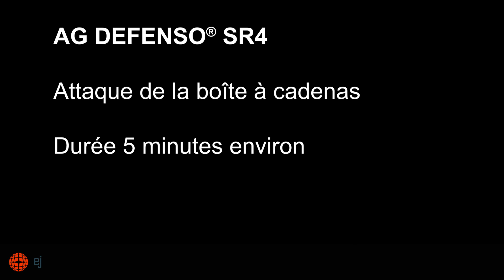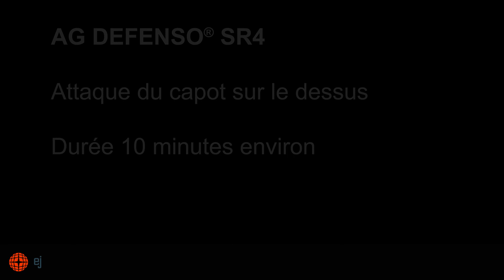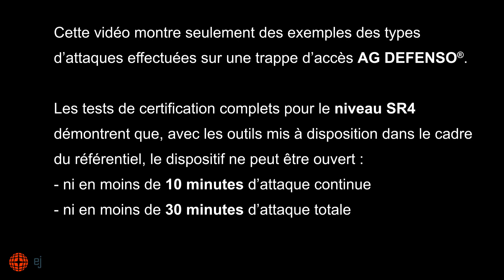EJ - Démonstration de la résistance à l'intrusion de la trappe d'accès AG DEFENSO SR4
Cette vidéo montre seulement des exemples des types d'attaques effectuées sur une trappe d'accès acier AG DEFENSO.
Les tests de certification complets pour le niveau SR4 démontrent que, avec les outils mis à disposition dans le cadre du référentiel, le dispositif ne peut être ouvert:
-ni en moins de 10 minutes d'attaque continue
- ni en moins de 30 minutes d'attaque totale

AG DEFENSO SR4
*Anti-effraction : Une boîte à cadenas assure la protection du cadenas et retarde la violation de la trappe.
*Sûr : Les béquilles de sécurité anti-retour bloquent automatiquement le couvecle pour la protection de l'opérateur.
*Facile à manipuler : Le capot articulé et l'ouverture assistée par ressorts de torsion, réduisent l'effort de levage à moins de 25 kg.